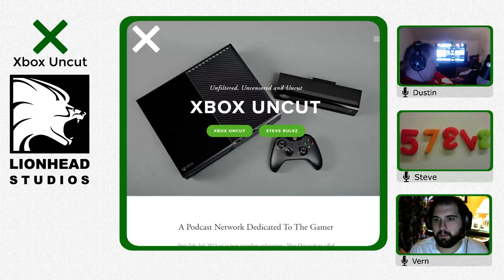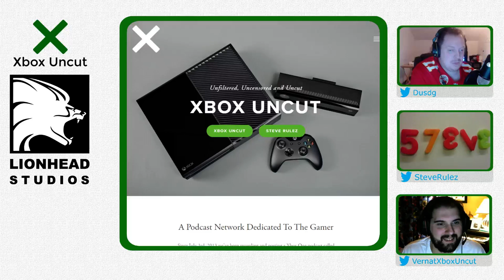Xbox Uncut Weekly Podcast Episode 135.5: Special The Lions Roar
The Xbox Uncut crew gets into all things Lionhead Studios.